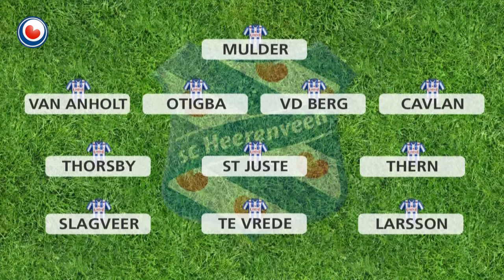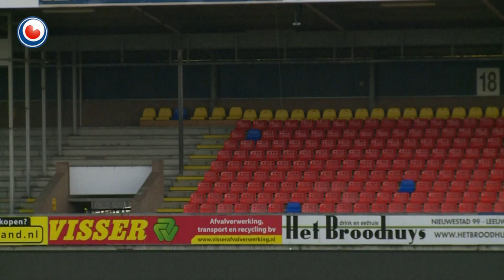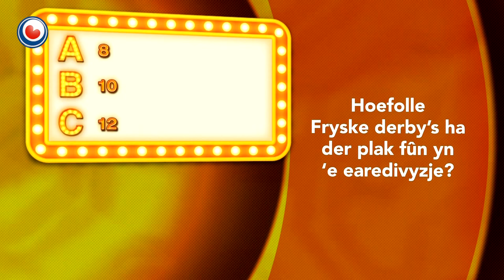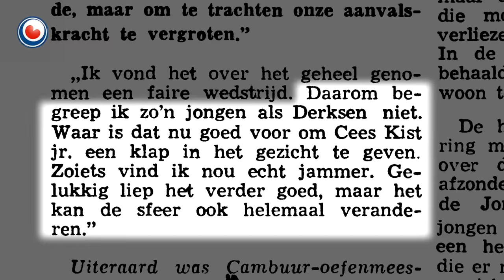Bynt Sport fan 30 oktober 2015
Snein stiet de Fryske derby op it programma! Yn it Abe Lenstra spilet SC Hearrenfean dan tsjin SC Cambuur. We dogge dat mei in spesjale útstjoering út ús Bynt Sport Derbykafee wei!

We sjogge foarút op de wedstriid mei fjouwer gasten:

- âld-keeper fan SC Cambuur Wim de Ron
- âld-spiler fan SC Hearrenfean Joop Gall
- keeper en analist Theo Timmermans
- oanfierder fan SC Cambuur Sjoerd Overgoor